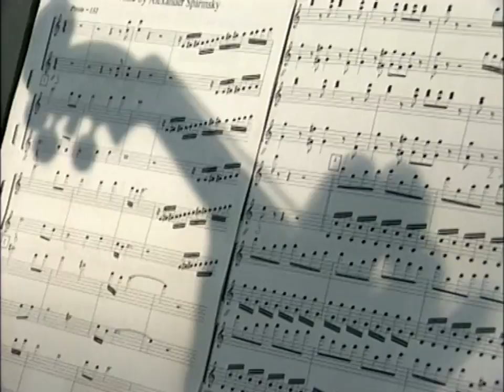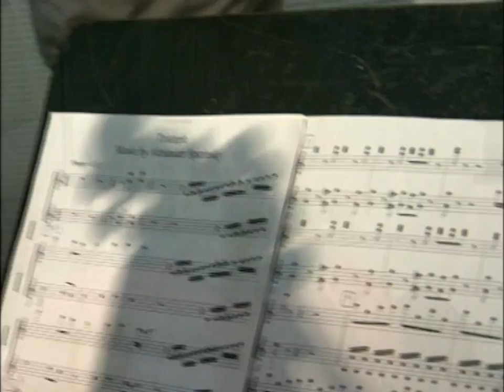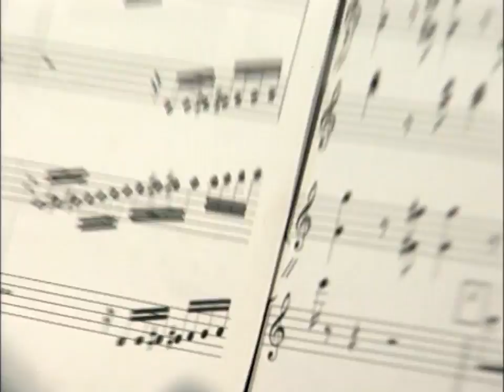"Triumph" - performed by EUPHORIA string trio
Music by Alexander Sparinsky. Recording session performed by EUPHORIA string trio from Kyiv, Ukraine.
"Тріумф" - музика Олександра Спаринського. Репортаж зі студії звукозапису (з авторського відео архіву). Виконує струнне тріо "ЕЙФОРІЯ", м. Київ.
"Триумф" - музыка Александра Спаринского. Репортаж со студии звукозаписи (из авторского видео архива). Исполняет струнное трио "ЭЙФОРИЯ", г. Киев.